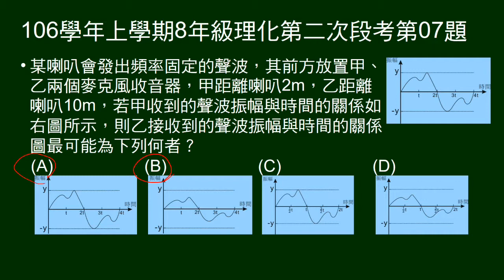106學年上8年級理化二段第07題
給某距離收到的聲波振幅與時間的關係圖，問較遠處的圖形為何。